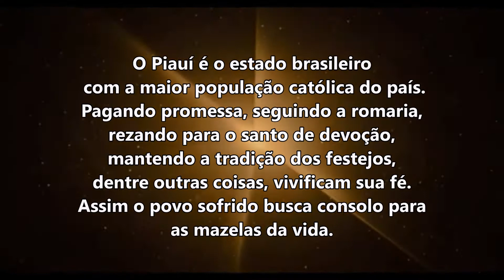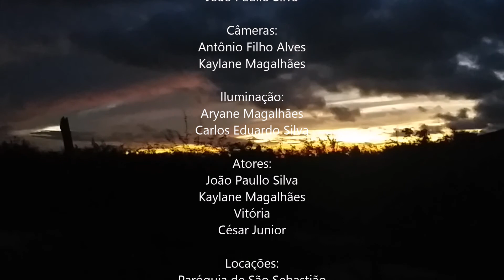Piauí de Fé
Video documentário